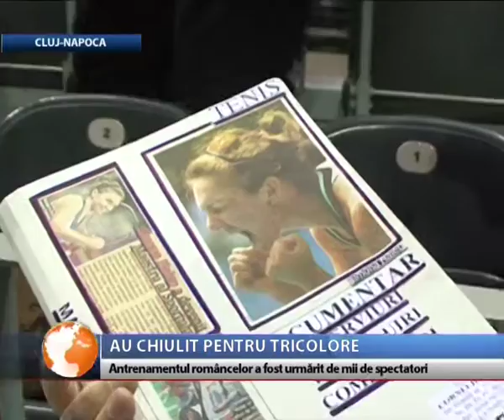Au chiulit pentru tricolore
Mii de clujeni au chiulit de la muncă sau de la şcoală pentru a asista ieri la antrenamentul Simonei Halep şi a celorlalte componente ale naţionalei de tenis.